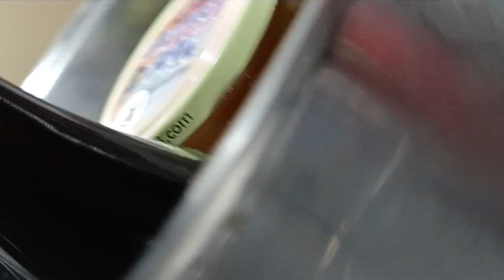i PAMPEPATI più BUONI del mondo! di TERNI